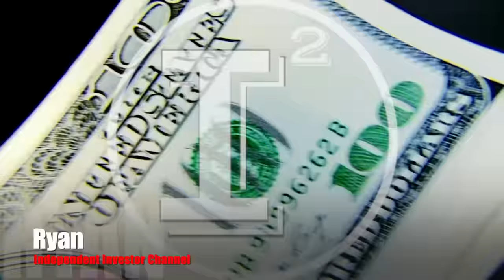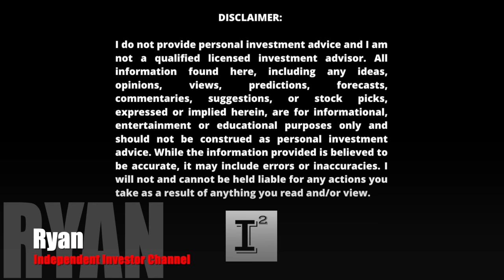Aduro Clean Technologies $ACTHF Presents the Opportunity of a Lifetime in this Volatile Stock Market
adurocleantechnologies stands alone with it's novel hydrochemolytic technology and is exactly what big industry will be implementing in meeting the looming 2025 pacts that North America is signing demanding we start to right the wrongs of the last 100 years of polluting the earth.

✅ INVESTOR TOOLS: 🛠